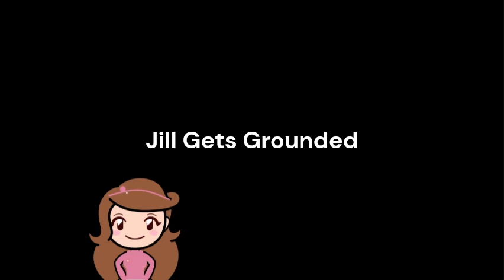Jill Farts On A Planet Grounded!